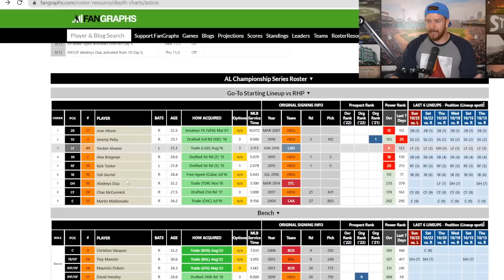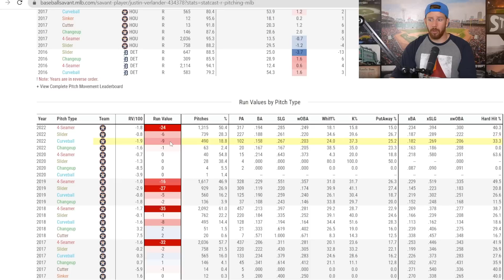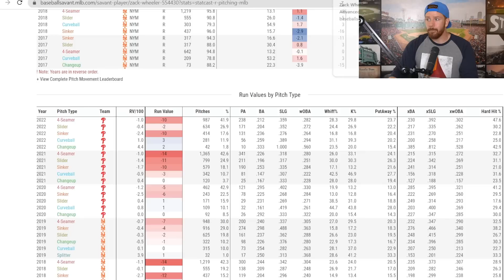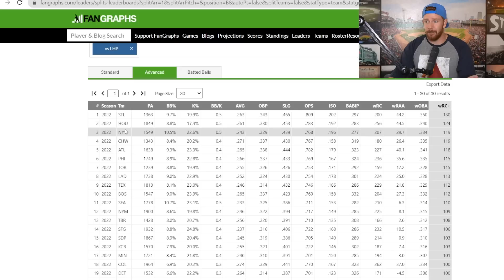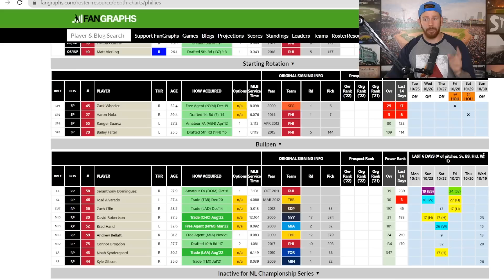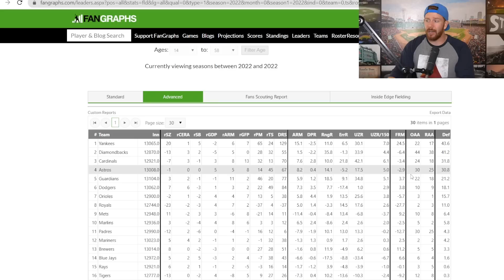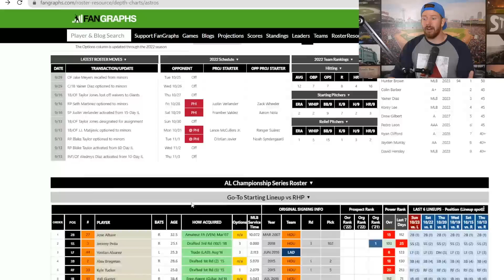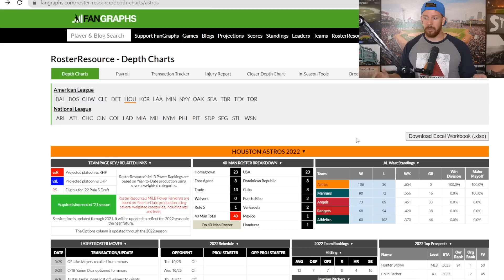2022 MLB World Series Preview and Predictions (Astros vs Phillies)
In this video, I give a quick preview and my prediction for the 2022 MLB World Series between the Astros and Phillies.